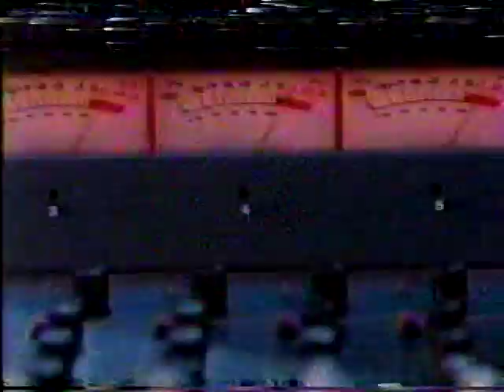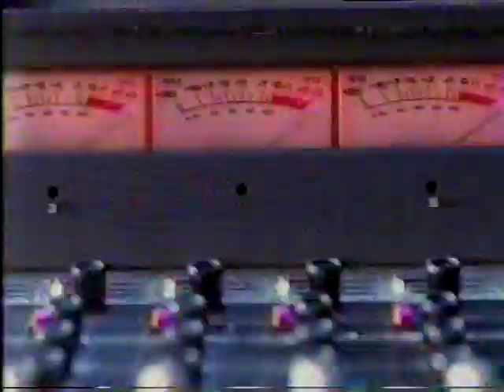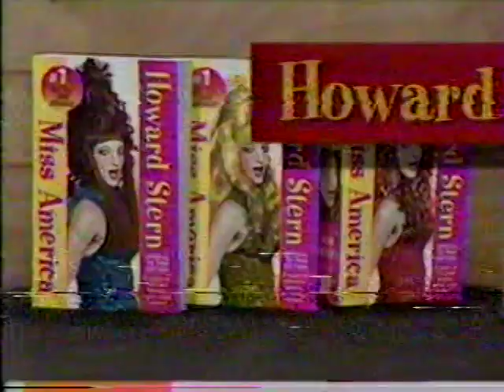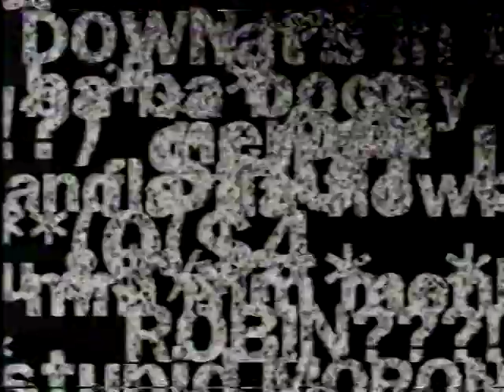Brittany Andrews 1994 evening talk show appearance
Carnal Comics star Brittany Andrews makes her first appearance on Howard Stern's show, checking out the host's feet under his desk in a televised radio talk show appearance broadcast on late night TV in 1994. The BetaGems channel also has "Brittany Andrews 7-18-97 evening talk show appearance."